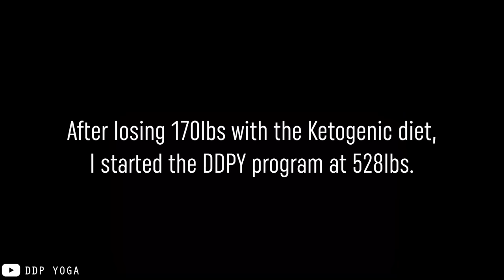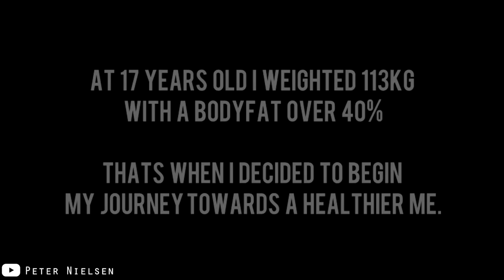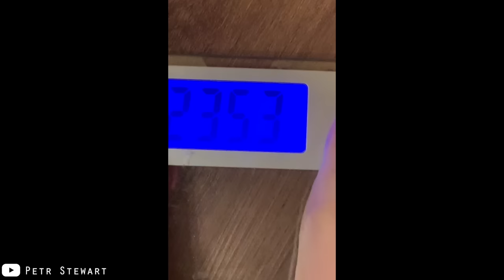7 Body Transformations That'll Brighten Your Day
7 Mind-Blowing Body Transformations  That'll Brighten Your Day.In this video you'll see that Anything is possible! Justin's 400 pound weight loss journey will astound you, Arifin Shuvoo Transformation Fat to Fit, From Obese To A Personal Trainer,  21 Days Incredible Body Transformation with Home Workout, Running Everyday For 6 Months (Weight Loss Time Lapse)